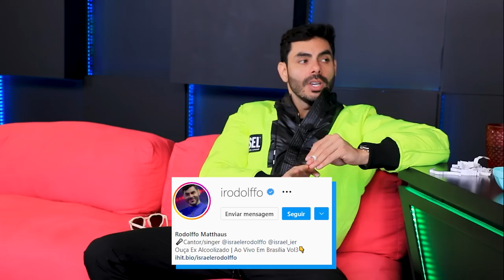RODOLFFO: PR!M3!RA V3z !!!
Responde ou Bebe com Rodolffo Matthaus.